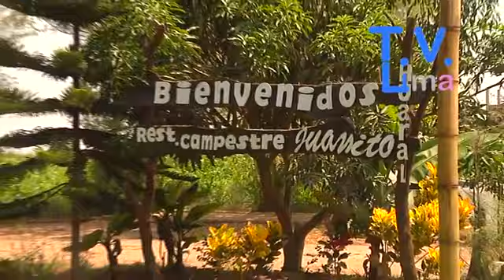"JUANITO" EL MEJOR CHANCHO AL PALO DE HUARAL...!!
EN JESUS DEL VALLE SECTOR HUARANGAL EN HUARAL; UBIQUE A JUAN MACEDO OBREGON EL MEJOR CHEF DE LA GASTRONOMÍA HUARALINA Y DELÉITESE CON SU INSUPERABLE CHANCHO AL PALO CROCANTE Y JUGOSO, SU CARAPULCRA DE CORTESÍA Y ADEMÁS NABO ENCURTIDO QUE LE DA UN TOQUE MUY AGRADABLE Y DIFERENTE,  NO SE ARREPENTIRÁ...!!